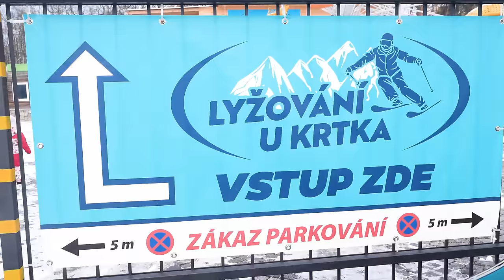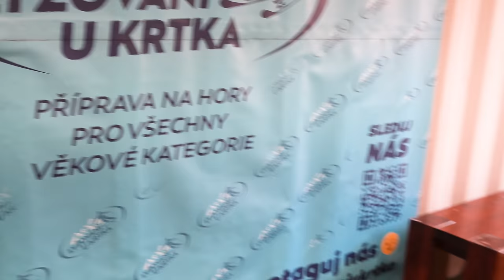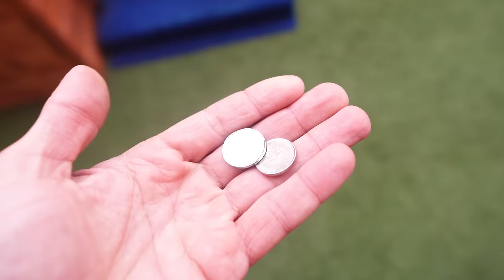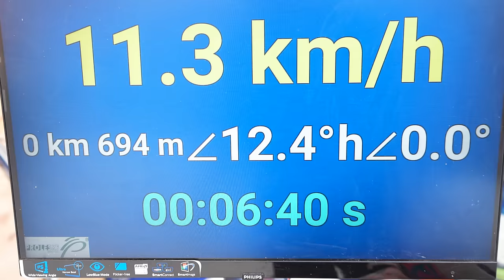Lyžujeme s Ariankou v Praze?! | Objevili jsme Lyžování u Krtka!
SLEVA 10% pro vás: Slevový kód "TARY" (Zadejte při rezervaci termínu na webovkách)